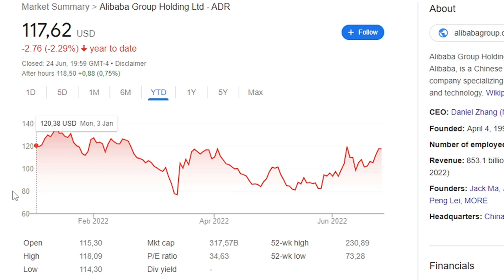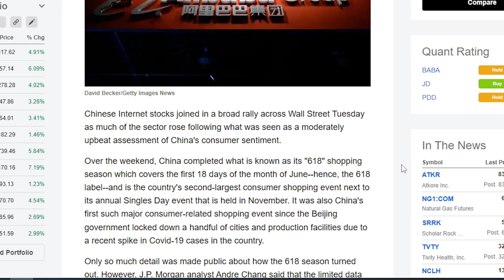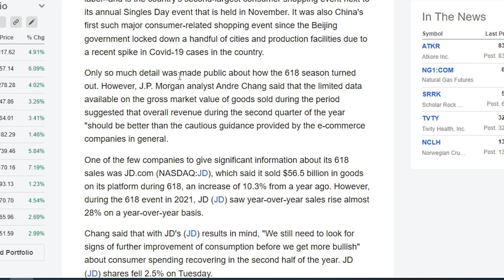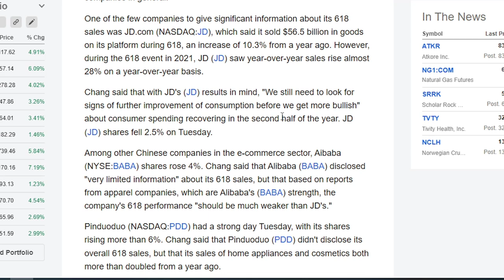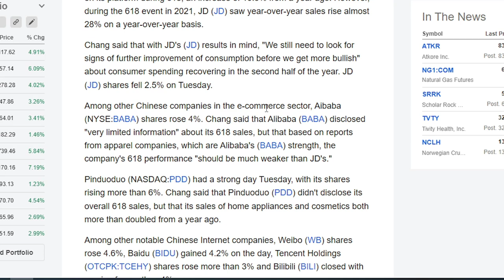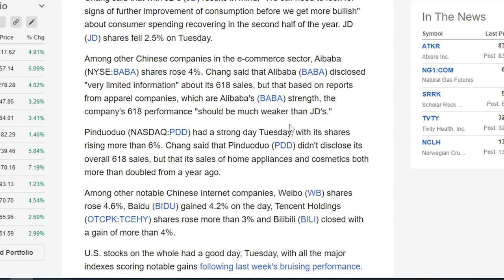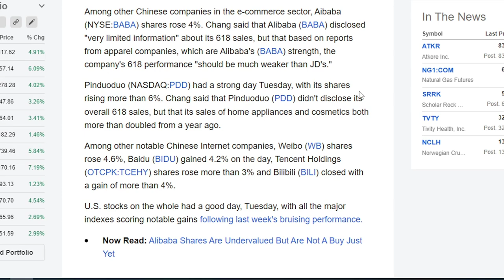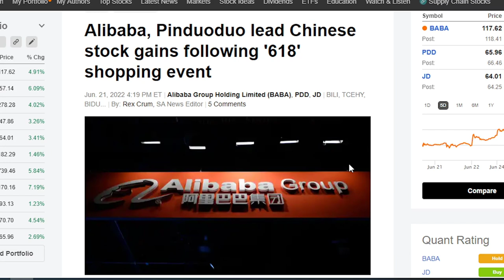ALIBABA IS OUTPERFORMING NOW! | Alibaba Stock Analysis | Alibaba Stock News | S&P500 Crash 2022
0:00 Introduction
2:35 Alibaba: Economy vs Valuation

Today we will take a look at Alibaba and see what the latest news is around the economy of China and the development of Chinese businesses.